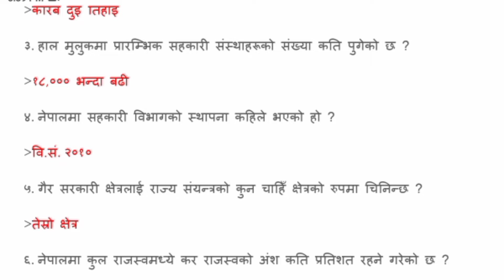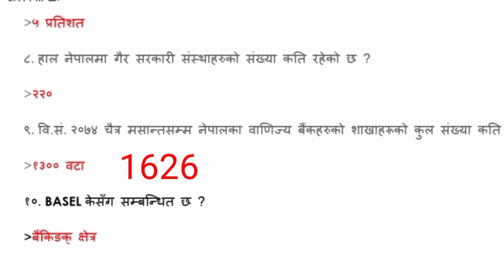Gold Tester Level 3 Questions || Nepal Bank Limited || Mind Developer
Gold Tester questions for Nepal Bank Limited in nepali